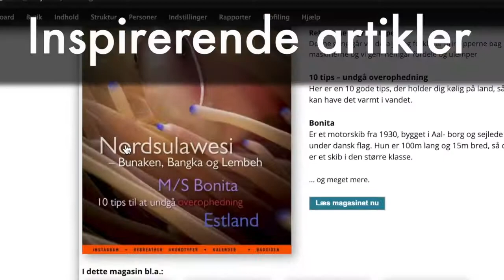DYK Magazine Danish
Læs alt om dykning på dansk!